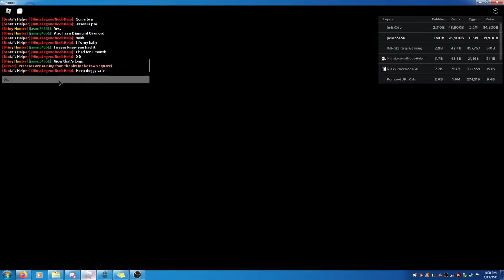NinjaLegendNoobHelp giving me pets + Giveaway! (He quits bgs, kinda)